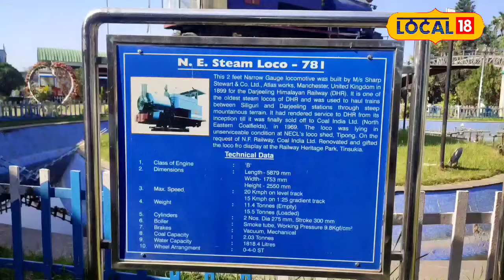Tinsukia Railway Park: তিনিচুকীয়াৰ এখন ঐতিহাসিক ৰে'ল উদ্যান, আকৰ্ষণৰ কেন্দ্ৰবিন্দু পৰ্যটকৰ